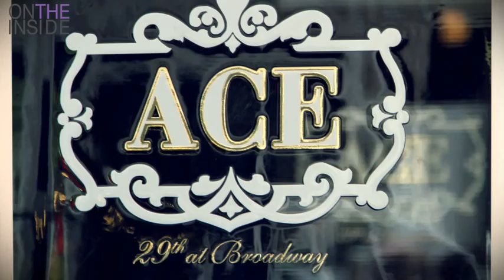Pamela Love - recommandations for OnTheInsideMag.com - 01 - EATING